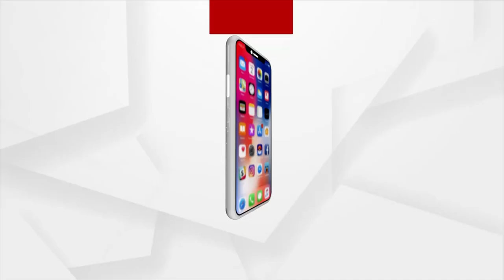Rampant Corruption In 5T School Transformation Programme: Villagers